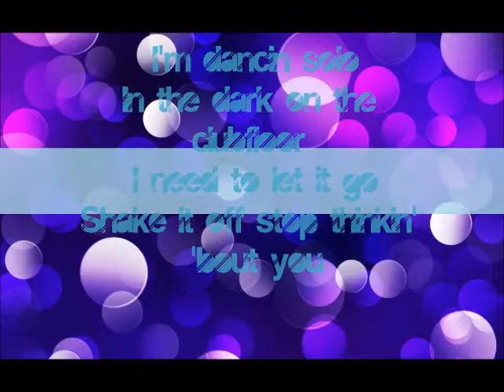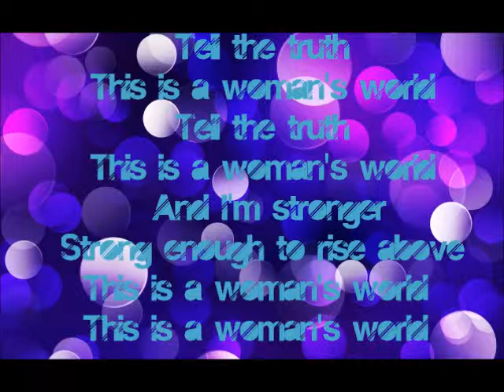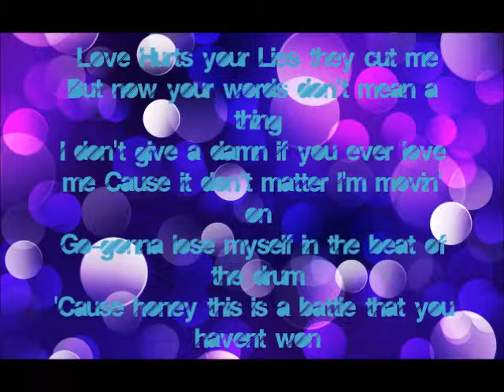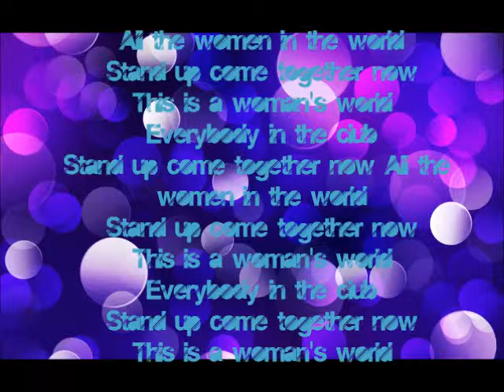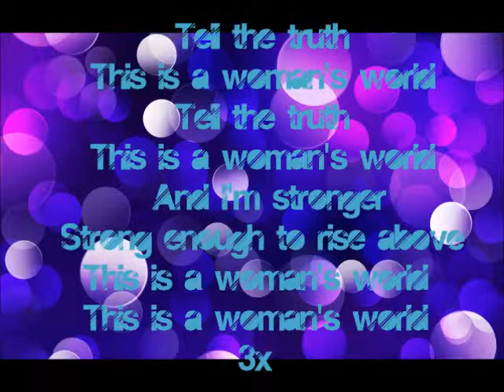Cher Woman's World Lyrics